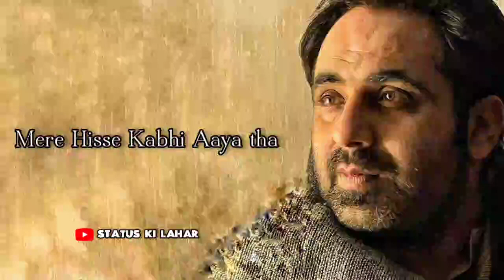Teri Bahon Ka Sahara bhi kabhi Aayega, 🌹❣️tehzeeb hafi